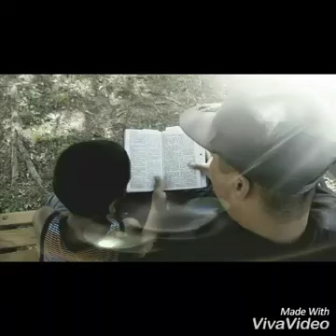Die For My Lord - NoFace Preme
This was a song I wrote to a YouTube beat in 2014 but coincidentally Bryann Trejo from Kingdom Muzic actually made a song to the same beat after me in 2016. The song for Bryann T is called let it go featuring Sevin from HogMob and it has over 3 million views so go check that out as well. I never bought the beat so I guess I lost out on it but it’s ok. The gospel still has to be shared so I decided to upload it to my YouTube. I just thought it was interesting how we made songs to the same beat. With out even knowing one another. Hope you Enjoy and it blesses you Amen Jesusmusic JesusisKing #2021